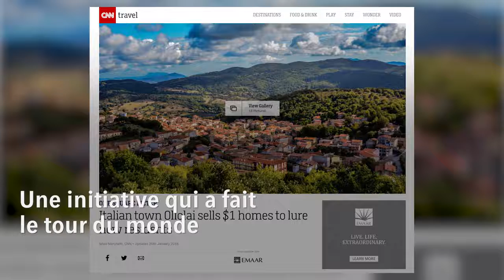Ollolai, ce village qui vend ses maisons pour 1 euro